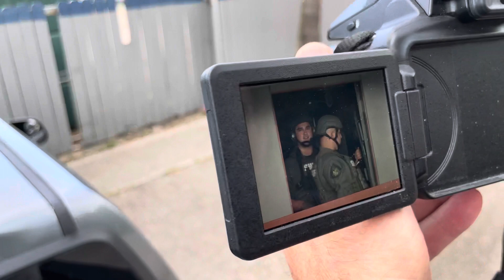Galveston County,Tx.- Bacliff RAID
This video is presented for NEWS REPORTING purposes only and does not show any acts of violence.